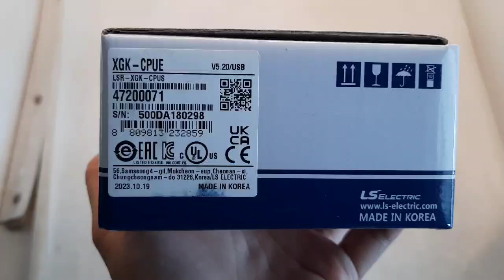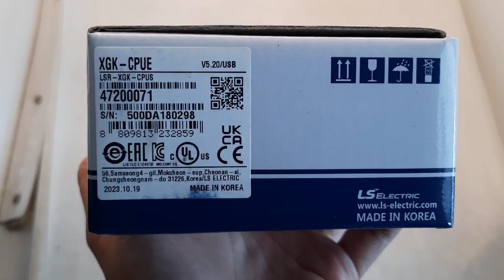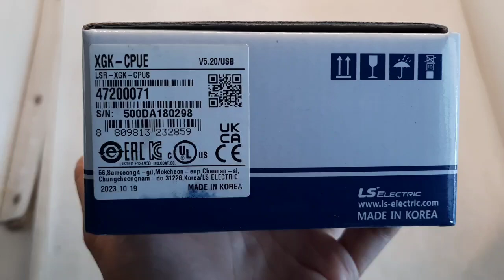PLC LS XGK-CPUE